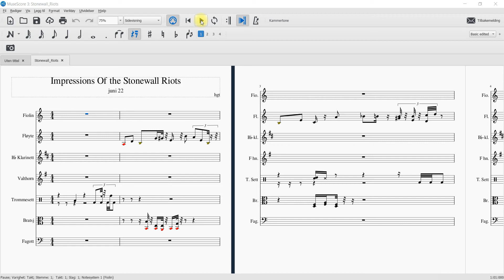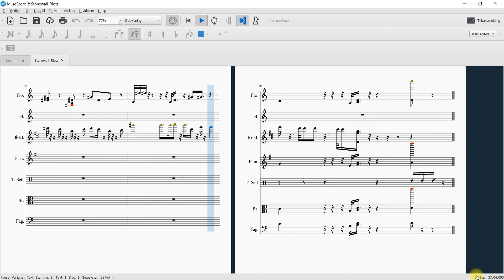Impressions Of the Stonewall Riots